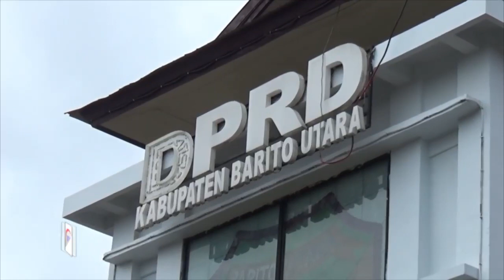UNGKAP PEMBUNUHAN MAYAT TERGANTUNG, F-PKB BERI PENGHARGAAN KAPOLSEK MONTALLAT